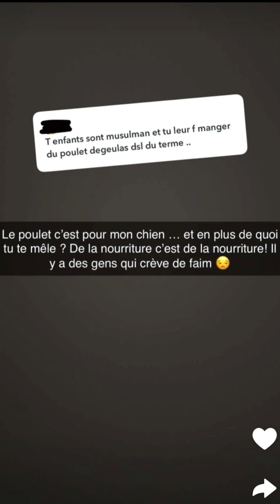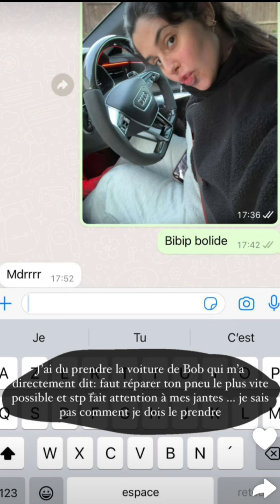Coralie Porrovecchio en Angleterre : 05/03/2024